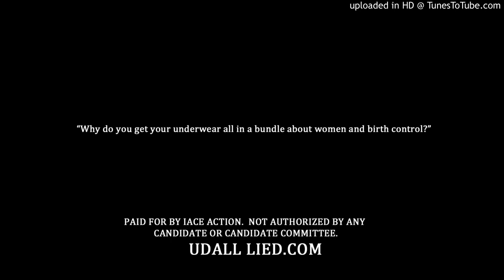Underwear In A Bundle Radio Ad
Why does Senator Mark Udall have his underwear all in a bundle about women and birth control?